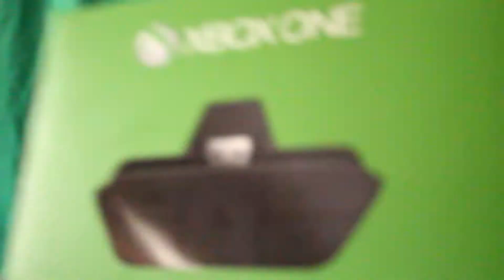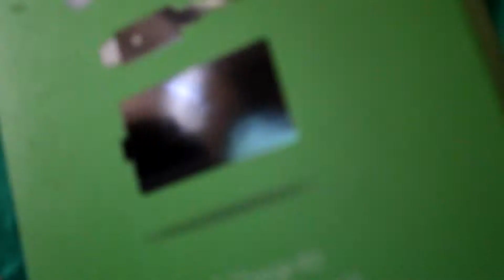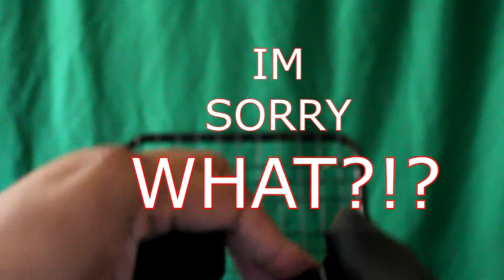XBOX ONE CHARGER AND STEREO ADAPTER REVIEW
Xbox One Charger & Stereo Adapter Unboxing and review
Jimmy B Game Tech, News, Reviews, & Reviews Episode #.2